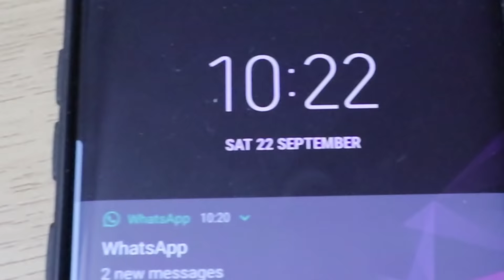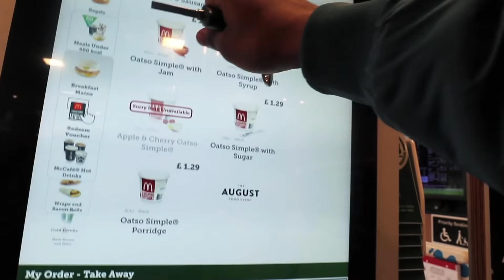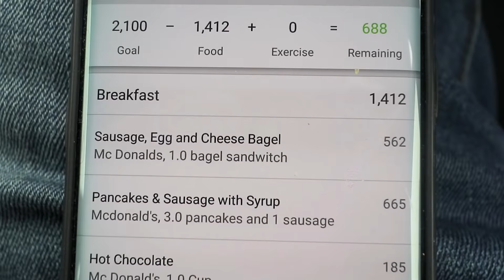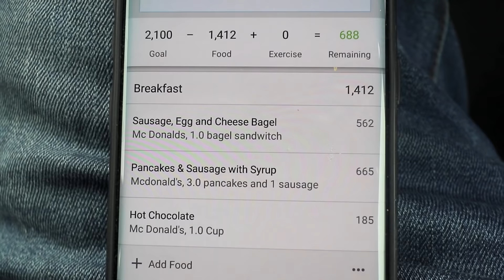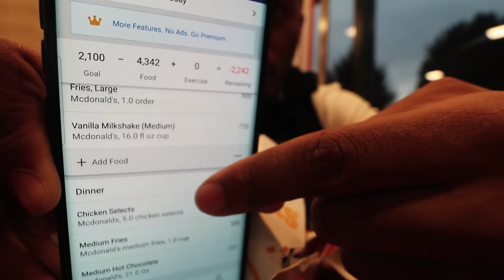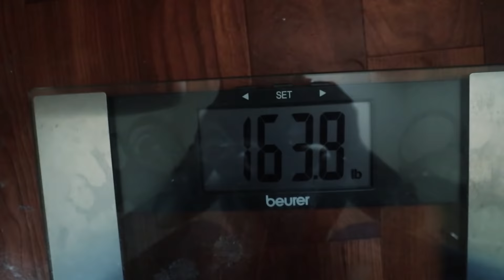ONLY Eating MCDONALDS For 24 HOURS! *my body before & after*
issaTrend... so i decided to Only eat mcdonalds for 24 hours! its been a while since ive done some food challenges, so thought I'd kickit off with a Mcdonolds junk food challenge! Feel free to watch me for from food! I also show how eating this sort of food can affect your body and your mentality and the pitfalls of doing so.

Main Topics

Muscle Food UK:
For new Muscle food customers use the code: TG172875 FREE 1KG chicken breast fillets...or 2 free British Haché Steaks or others!

Other Channels I watch occasionally are christian guzman, chris jones of pumpchasers, merijn from student aesthetics, my boy mike diamonds, also rob lipsett and some of the other alphalete crew like shawley and russ swole! It all depends on my mood and how much cardio i have to do :P ohh and my fave thing to watch at the moment is the joe budden podcast!! it is JOKES!!

Your friendly neighbourhood uk black fitness vlogger :). The channel is now called Chillin With TJ (Chilling With tj) but it was previously called Pure Muscle Gains (PMG), I am a UK Fitness vlogger showing my life & Fitness journey. I have meal prep videos, gym instructional video and of course many fitness vlogging videos for you to watch and even normal Day in the life and travel videos.